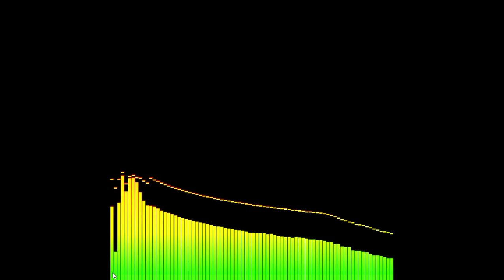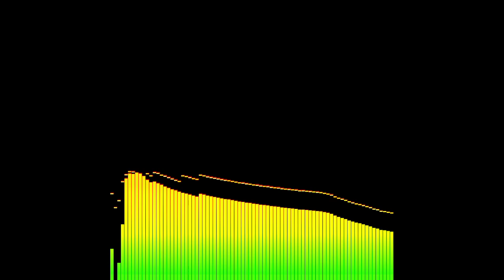Sunz Dunce - Synth and guitar [headphones or good speakers to hear the synth]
My first time recording the new guitar into the Zoom R-8 instead of playing it through an amp and recording with my cell phone.  A little beat from the Behringer Crave in the background (turned up a bit after the guitar cuts out in case anyone was trying to listen to it through the guitar).